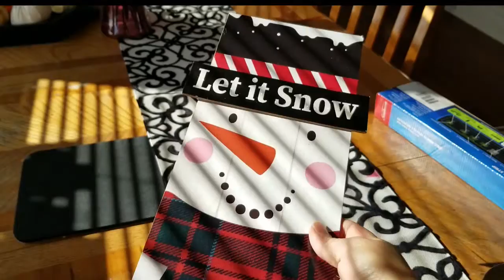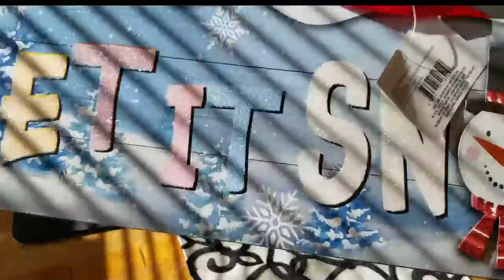A CORRER A DOLLART TREE POR TODO LO NUEVO PARA NAVIDAD!! ANTES DE QUE SE ACABE!🏃🏃🏃🏃🏃🏃